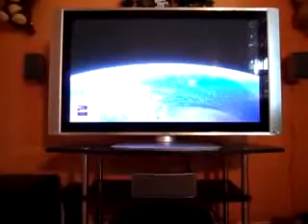Polk Audio RM6750 5.1 Home Theater System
A video of my Polk Audio RM6750 5.1 Home Theater System.Bought at Fry's a customer return item.Speakers work great, sub seems to bottom out a lot.Speakers can handle approx 20 - 100 WattsSub can handle approx 50 - 100 WattsColor: Titanium Denon AVR-589 (75 Watts Per Channel)Music: FEM Like A G6Have any questions or comments please let me know.Thanks For Watching!